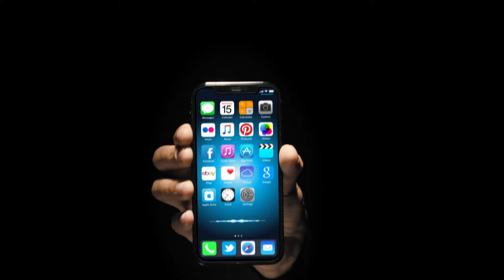4.49% APR Finance this Spring - With Sunset Auto Family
Welcome to Sunset Auto Family, Home of the ORIGINAL Warranty Protection For Life and Oil Changes For Life! to see all the pre-owned inventory to see all of the new inventory we have ready for you to test drive!